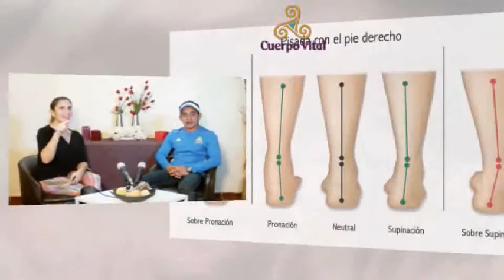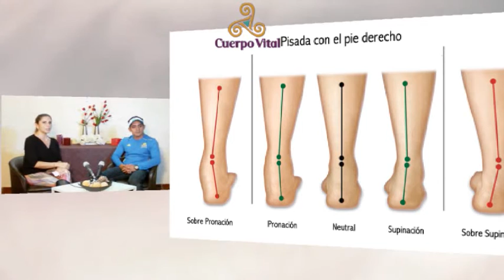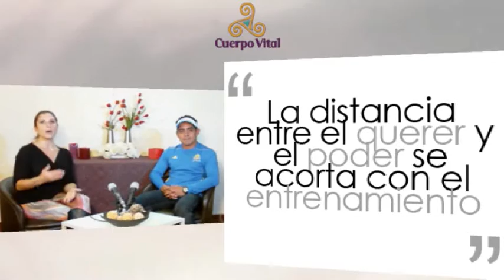Cuerpo VItal 2 - Nutricion en deporte 02/07/2015